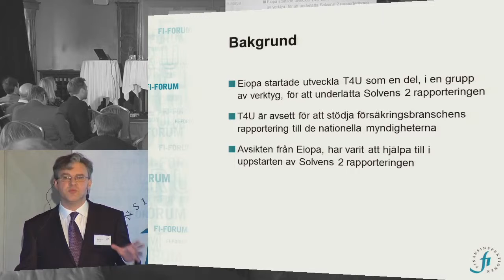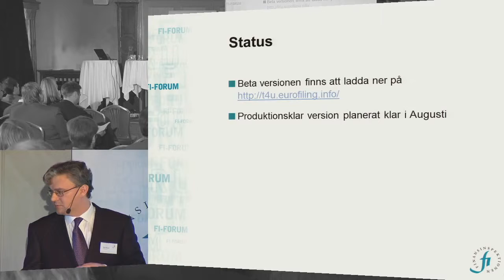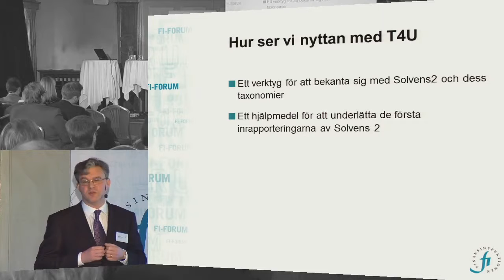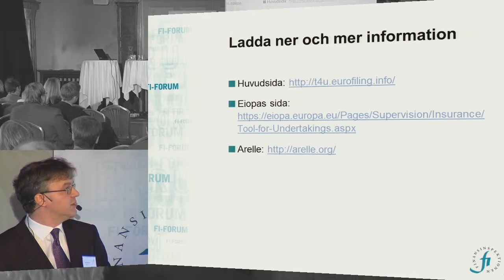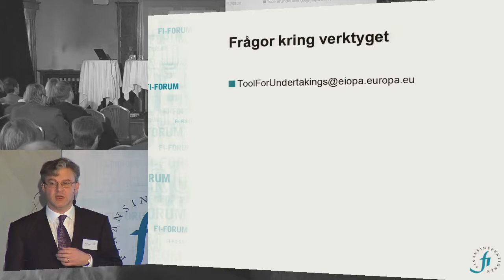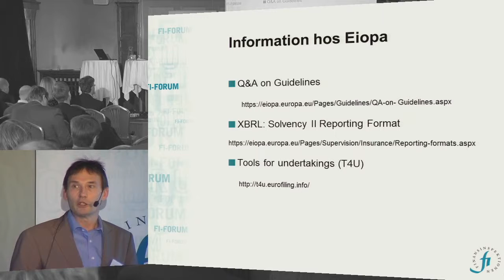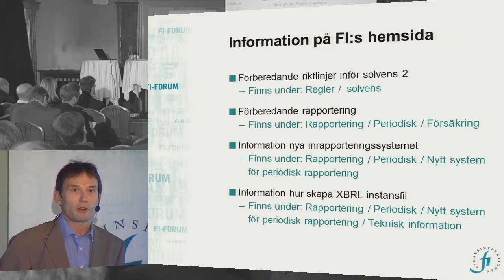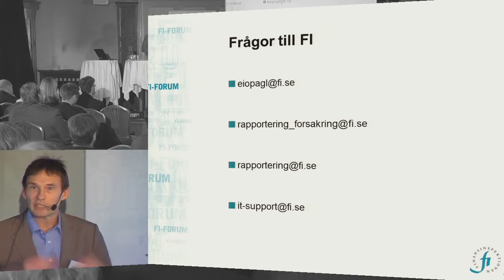FI-forum. Hur ska Solvens 2-rapporteringen göras? Del 2